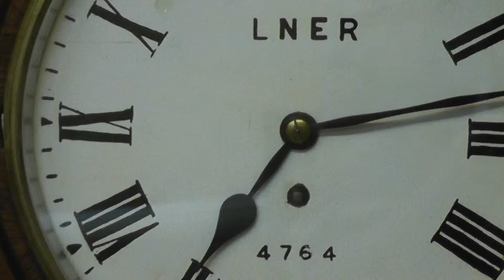North Eastern Railway 10 inch Fusee Clock Ex Kippax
For Sale or Exchange at

10-inch Oak cased iron dial clock with a spun brass bezel manufactured for the North Eastern Railway circa 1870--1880 by Potts & Sons of Leeds. The quality early English fusee movement in fully overhauled condition has 'A' frame shaped plates which are held together by turned pillars, these characteristics point to a clock manufactured between 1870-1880. The white enamel painted dial in original LNER condition displaying bold Roman numerals and the legend L.N.E.R. 4764, also visible in ghosted writing is POTTS & SONS LEEDS. The Case is a traditional English dial clock case manufactured from English Oak with a eight piece turned convex and concave surround fixed to the back box by two battens with four tapered pegs, the back box is of traditional mid 19TH century design with two side access door's and a bottom door secured by a brass lock. The LNER Clock records show that this clock was located at Kippax, Bowes Junction Signal cabin (Box). Kippax was a former North Eastern Railway station on the line between Leeds and Castleford.